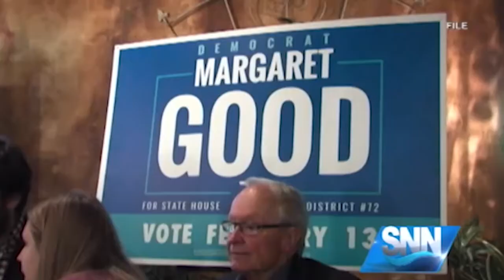SNN: How did Margaret Good win District 72?